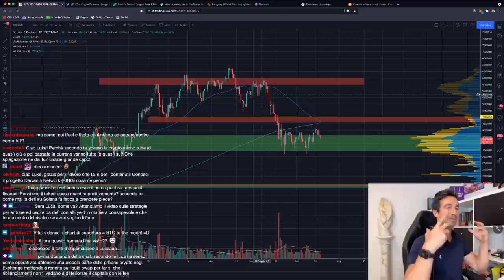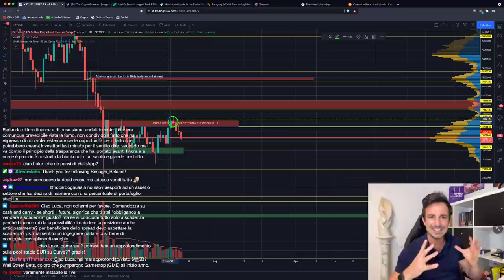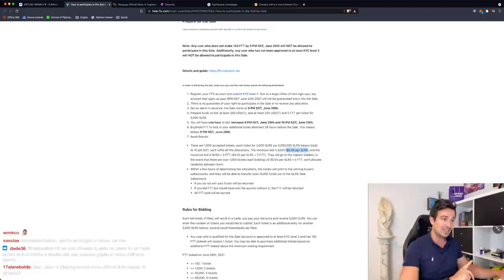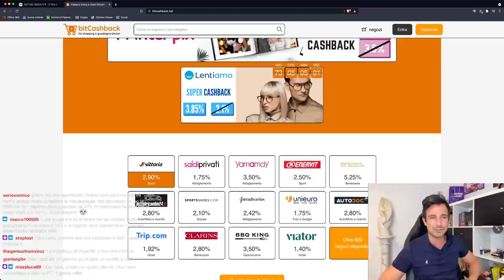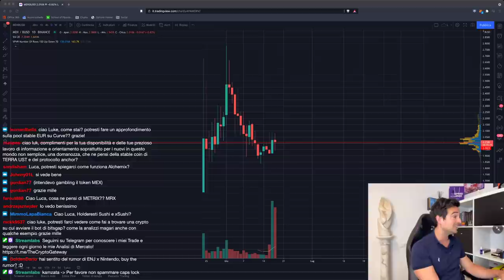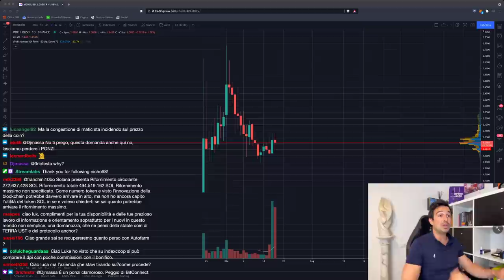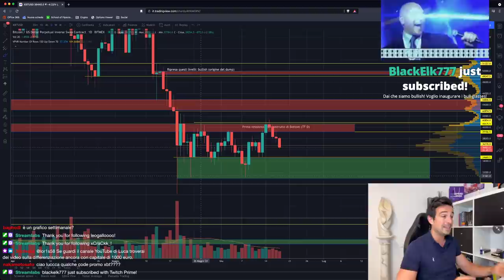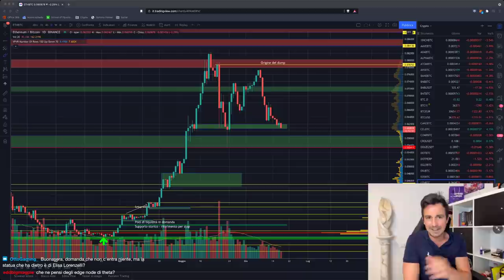BITCOIN DEATH CROSS: COSA SIGNIFICA? (e come SCONFIGGERLA!) | QUESTO TOKEN potrebbe fare 10x!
Arriva la Death Cross? Vi mostro come annularne l'effetto! Vi condivido un paio di progetti interessanti, incluso un token ad alto potenziale!

Argomenti trattati oggi:

00:00 Intro, saluti e DEATH CROSS
08:05 Banca spagnola BBVA permette di comprare Bitcoin
08:45 Nuovo token da 10x su Solana?
12:45 Paraguay verso una legge sulle Crypto
14:00 Instadapp: occhio all'AIRDROP!
15:00 Il primo DEX su COSMOS(ATOM)
15:50 Accumula Bitcoin facendo acquisti online
19:30 MDEX: opinioni e analisi
24:00 Come investire ogni mese
32:00 Analisi grafico Bitcoin, Ethereum, Altcoin